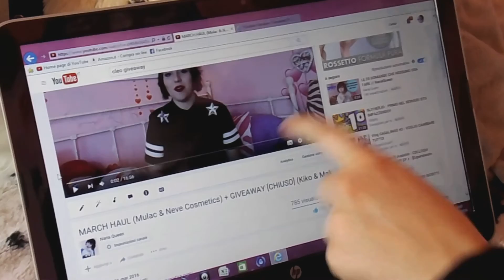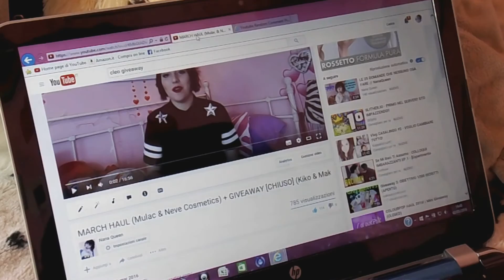VINCITORE GIVEAWAY APRILE, ASKNANAQUEEN E PROSSIMO GIVEAWAY! // NanaQueen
Ecco il video dove vi svelo il nome della fortunata vincitrice del mio primo giveaway!

Apro ufficialmente l'hashtag AskNanaQueen che potrete condividere su InstaGram, YouTube e Twitter! Fatemi tutte le domande che volete, sarò felicissima di rispondere!

Questa volta sceglierete voi la marca dei prodotti e avete tre opzioni:
- Kiko Milano
- Make Up Revolution
- Essence
Lasciate un commento qui sotto con la domanda (ricordate l'hashtag asknanaqueen) e la marca che più preferireste vedere un giveaway!

Grazie ancora a tutti per la grandissima partecipazione!
A presto! xx